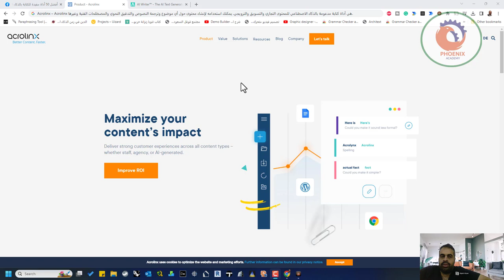Acrolinx – Acrolinx هي أداة كتابة مدعومة بالذكاء الاصطناعي للمحتوى التجاري والتسويق والترويجي يمكنك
❤️ روابط التواصل
✅ انستجرام